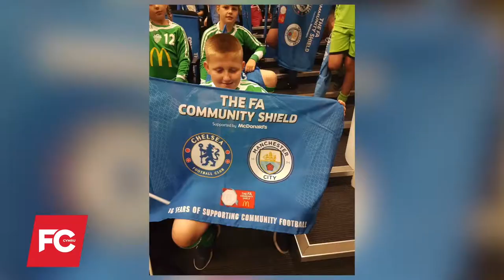Mark Quinn | Afan Valley | Dan Jardine | FC Cymru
Dan Jardine heads up the Afan Valley to speak to McDonald's restaurant of the year and volunteer of the year Mark Quinn. He tells his inspirational story about beating terminal cancer and setting up a football club for kids in one of the most deprived areas in Wales.

FC Cymru | Afan Valley FC | EatSleepFootyRepeat